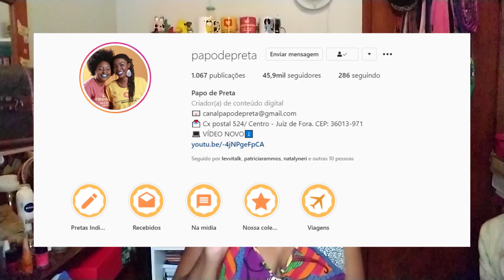Motivos para você ASSISTIR JÁ Falcão e o Soldado Invernal! - PretasIndicam - Papo de Preta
Resenha sobre a série Falcão e o Soldado Invernal original Disney Plus